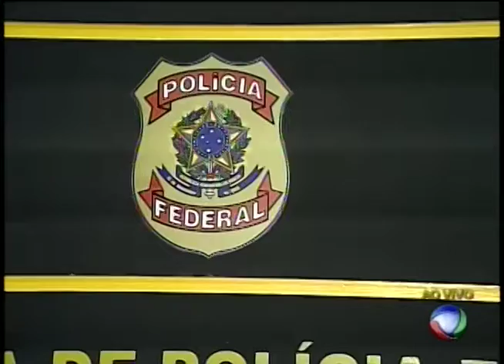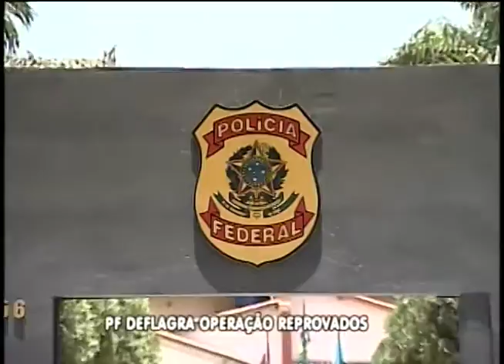PF DEFLAGRA OPERAÇÃO REPROVADOS